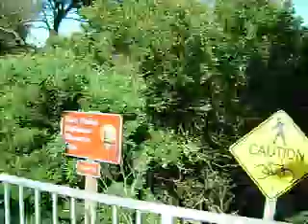NEAR THE GOLDEN GATE BRIDGE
NEAR THE GOLDEN GATE BRIDGE - BIKE PATH
SAN FRANCISCO - PRESIDIO